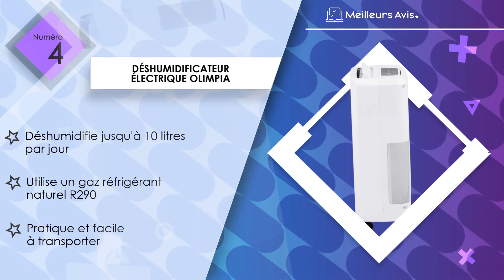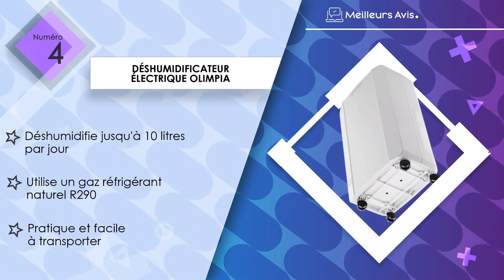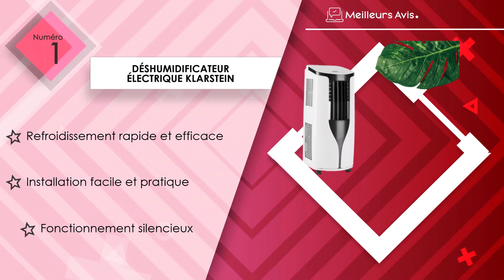⭐️ MEILLEUR DÉSHUMIDIFICATEUR ÉLECTRIQUE - Comparatif 2023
⭐️ Déshumidificateur électrique Klarstein
⭐️ Déshumidificateur électrique Comfee
⭐️ Déshumidificateur électrique CONOPU
⭐️ Déshumidificateur électrique Olimpia
⭐️ Déshumidificateur électrique Pro Breeze